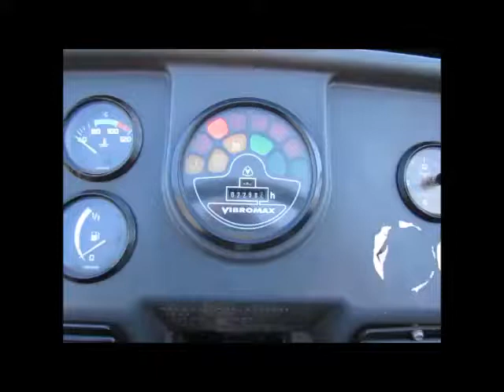Sold! 2008 JCB Vibromax VM75PD 66'' Padfoot Single Drum bidadoo.com